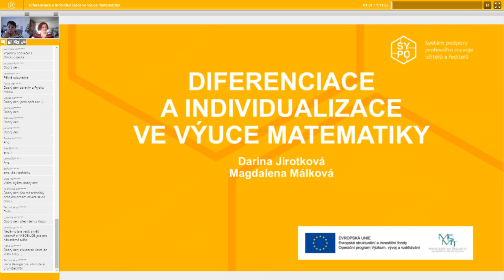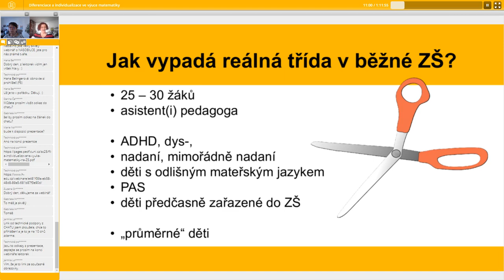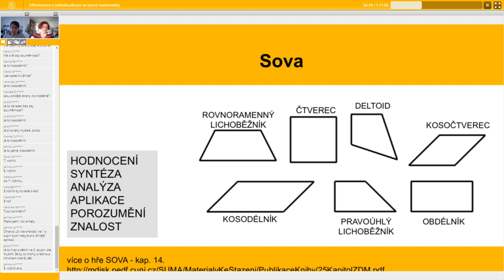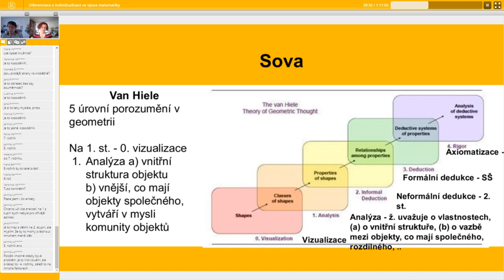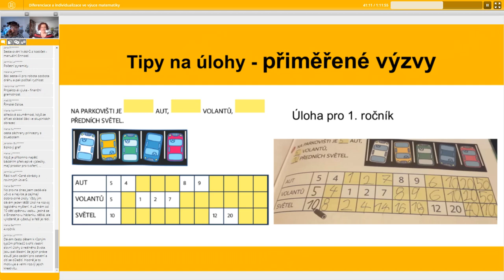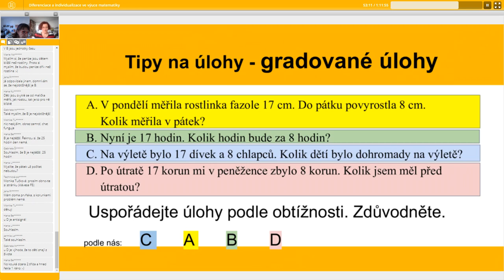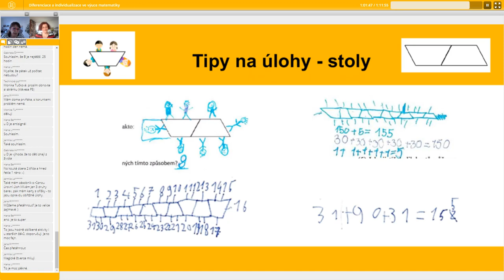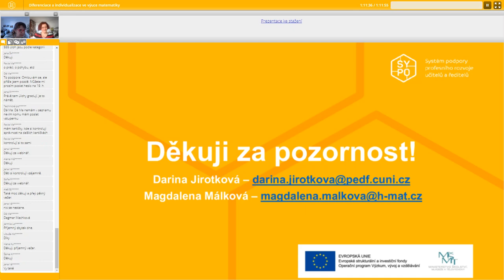MAT - Diferenciace a individualizace ve výuce matematiky (ZŠ) - Darina Jirotková, Magdalena Málková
Lektor: doc. RNDr. Darina Jirotková, Ph.D.,  Mgr. Magdalena Málková

Diferenciace řeší například, jak pracovat s inkludovanými žáky, jak podpořit rozvoj nadaných žáků, jak pracovat s cizinci, s žáky s poruchami pozornost a chování atd. Části webináře budou proto následující: 1) Inspirace pro přípravu na diferencovanou hodinu a individualizaci úloh vzhledem k jednotlivým žákům. Tipy a nástroje na diferenciaci ve třídě. 2) Typy úloh pro různé typy žáků 3) Formy a organizace práce vhodné pro diferencovanou výuku Cílem je rozvoj žákovy touhy po poznání, po intelektuální práci, ale také na rozvoj žákových osobnostně sociálních schopností, které jsou potřebné pro vytvoření dobrých podmínek k učení. 4) Sdílení s učiteli přihlášenými do webináře.